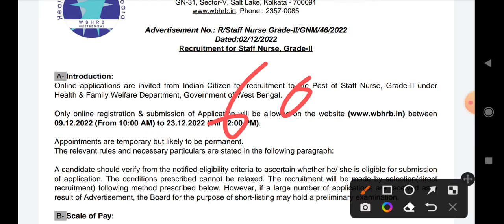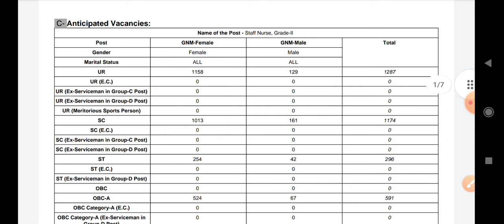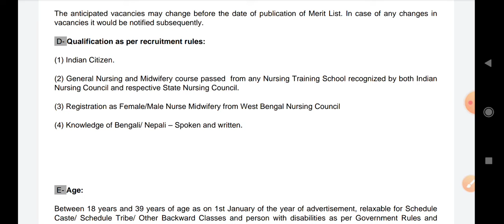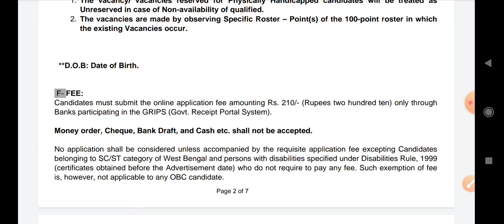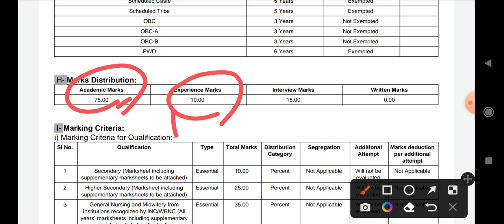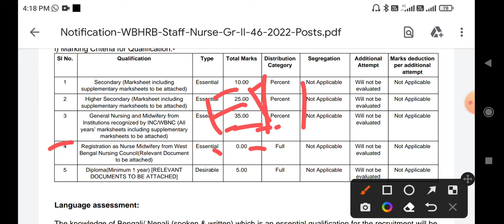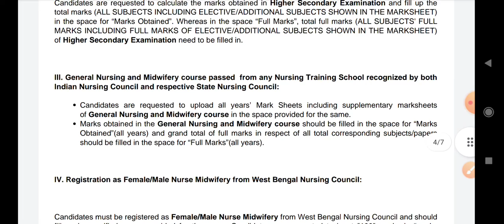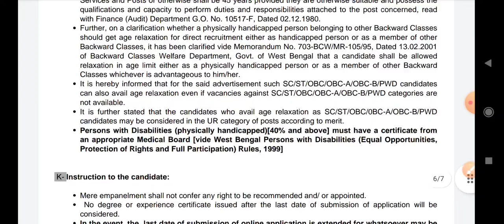GNM Staff Nurse Grade 2 Recruitment 2022 Male/Female || Wb staff nurse recruitment 2022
Video topic -  WB GNM Staff nurse Grade 2 Recruitment 2022 .
3608 posts.
Application date - 09/12/22 to 23/12/2022

Support us..